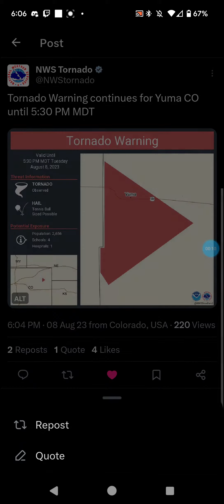Yuma, Colorado Tornado